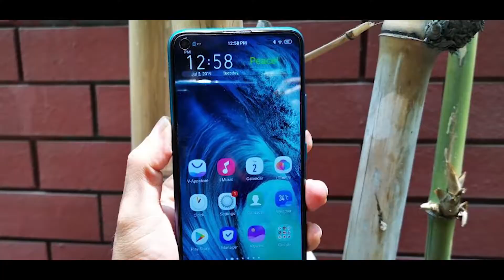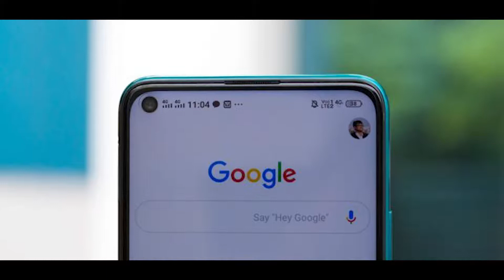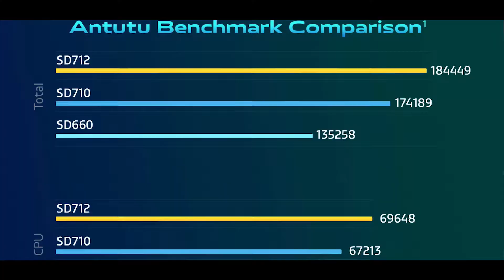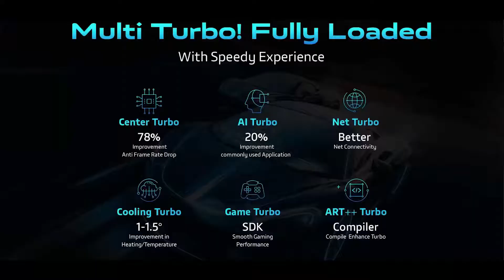VIVO Z1 PRO bawal phone hea...Redmi note 7 pro, realme 3 pro bhul jao.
hello doston, aaj ham aapako yea video mea apko VIVO Z1 PRO ki baremea bolunga. Jo apko india mea 14990 rupees mea dekhneko milega. yea video mea apko yea phone leneka reason bolahu. asa kartahu video sabhi ka achha lagega. agar video achha lage to video mea eak like digiyea, Aur channel mea nayea ho to subscribe jarur kijiyea, keauki mea istara ki video banate rahatahoo.